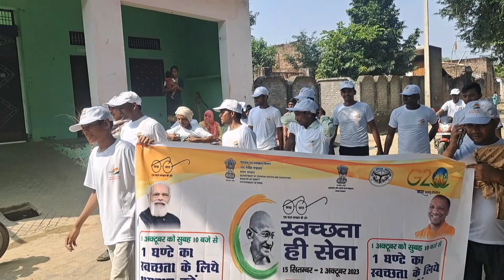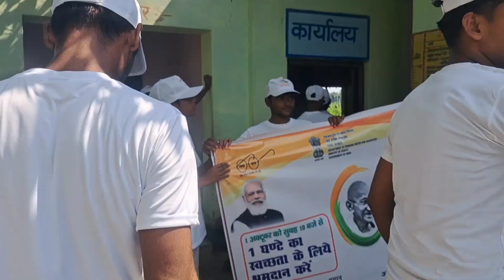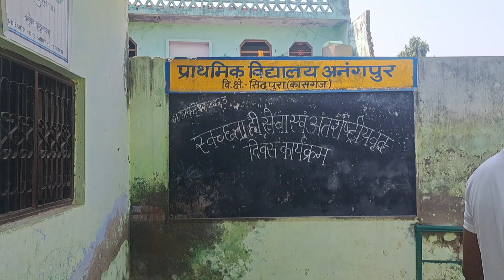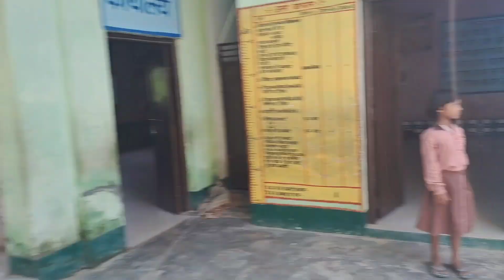1अक्टूबर को निकाल गया स्वच्छ भारत अभियान🇮🇳🇮🇳 गांव अनंगपुर में ❤️villagevlog